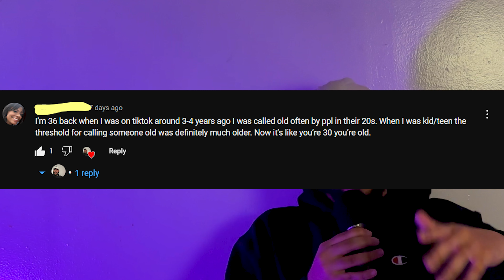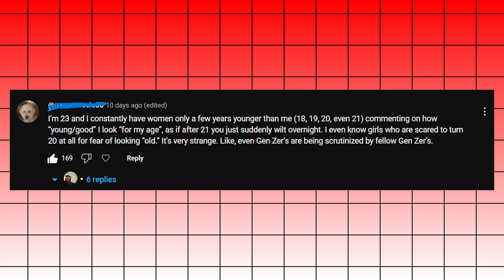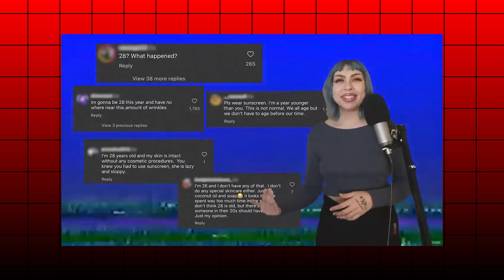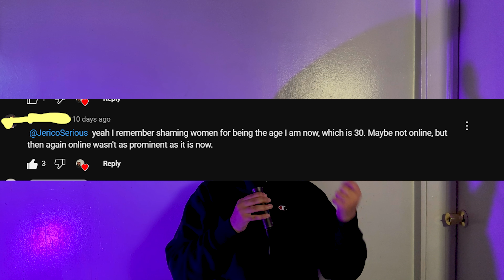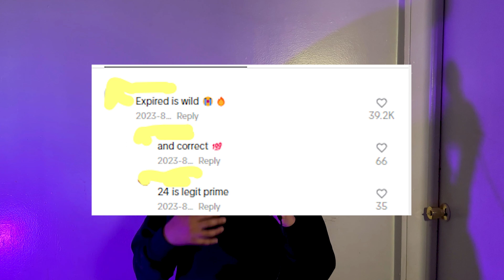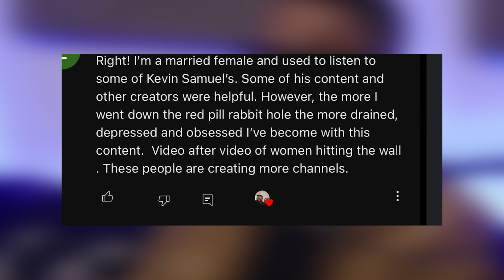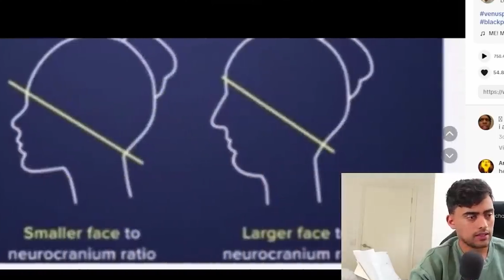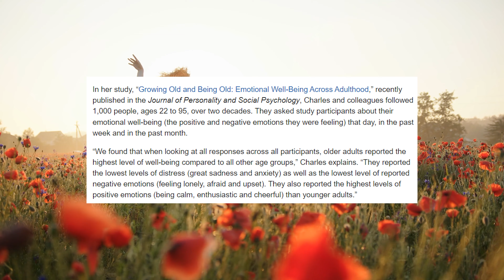Is Gen Z AGING like spoiled milk..or is it something deeper?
Tiktok aging discourse is wild lmaooo.